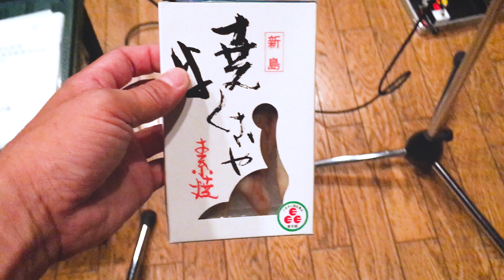♯149『ぼくたちわたしたちのなつやすみ』- いいかげんなTV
BUGY CRAXONEの "いいかげんなTV”（クラクションの日更新）
すてきな近況や雑談など、楽しくお届けしていきます。
“いいかげんなTV”ではみなさまからのご質問・お悩み・ご相談などを募集しています♪

★ニューアルバム、発売決定！！
2018年10月17日（水）発売
14th ALBUM『ふぁいとSONGS』
TECI-1600 / 税込3,000円

01. わたしは怒っている
02. ぼくらはみんなで生きている
03. ふぁいとSONG
04. 無問題
05. めんどくさい
06. 平和
07. フラットでいこう
08. ハッピーでラッキー
09. じきにスターダスト
10. すずきのナイスな生き様

★リリースにともない、ワンマン公演も決定！
NEW ALBUM「ふぁいとSONGS」発売記念 "みんなでがんばろうぜ"
2018年10月21日（日）渋谷TSUTAYA O-Crest
開場18:00 / 開演18:30 / 前売3,000円
チケット発売中！・ぴあ・ローソンチケット・イープラス
※ライブ会場でもチケット販売中！

★イベント出演情報
9/19（水）名古屋 栄 R.A.D「THE BOYS&GIRLS “SONG FALLS TOUR”」
9/20（木）大阪Live House Pangea「THE BOYS&GIRLS “SONG FALLS TOUR”」
9/30（日）高円寺HIGH「ザンギなき戦い 第十章」

★LIVE DVD発売中！
BUGY CRAXONE 20周年記念ワンマン"100パーセント ナイス!"
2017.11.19 at SHIBUYA CLUB QUATTRO
価格：3,900円+税
品番：BNBR-0013
タワーレコード・Amazon・ライブ会場にて販売中。

★アルバム「ぼくたち わたしたち」発売中
CD+DVD/TECI-1564/￥3,500(tax in)
DVD：2017年7月28日(金) 下北沢SHELTERでのライブの模様を収録。